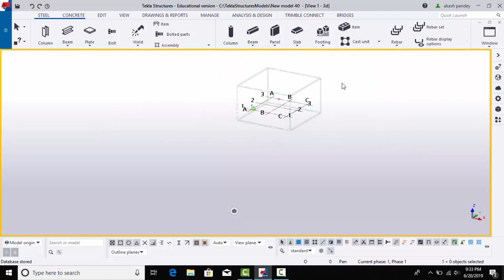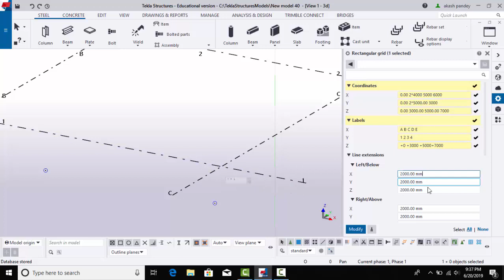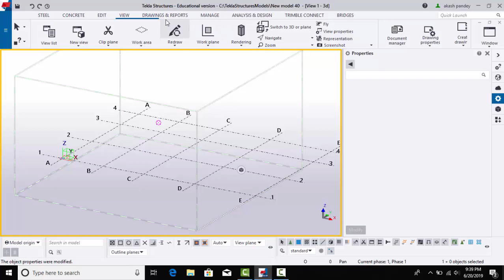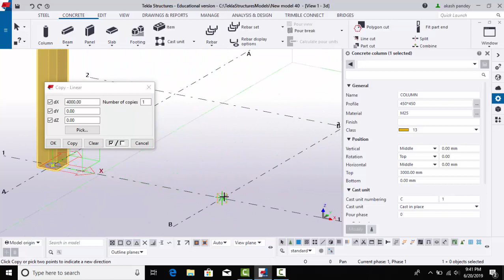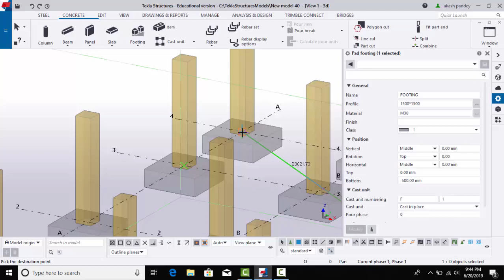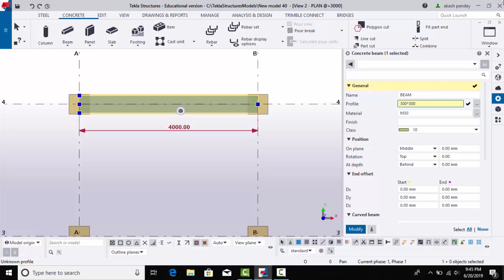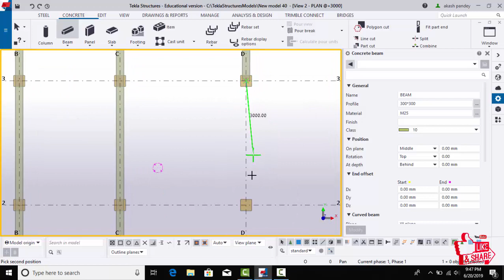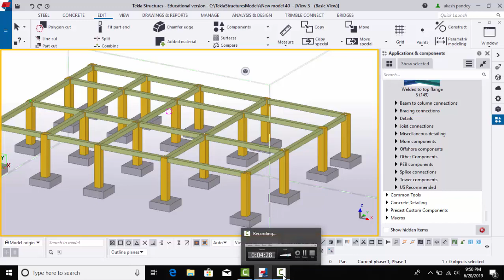Tekla Introduction day 1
this is best Tekla video for beginners here we use some basic commands.